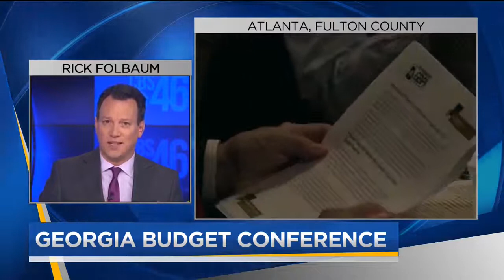CBS46 Coverage of Insights 2020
CBS46 provides budget updates from Insights 2020 and highlights analysis from our Overview of Georgia’s 2021 Fiscal Year Budget.